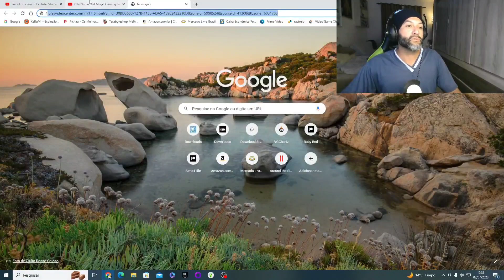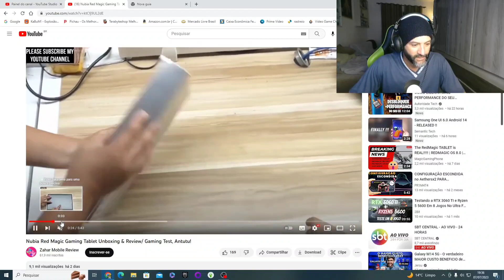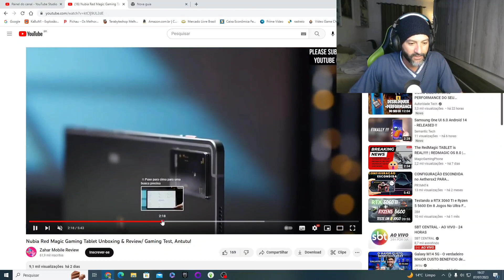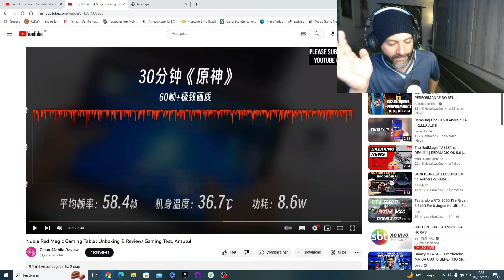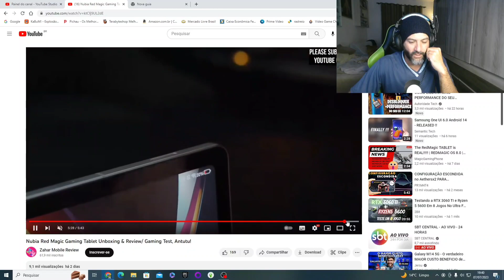UNBOXING TABLET GAMER NUBIA COM 144 HZ IDEAL PRA JOGOS (REACT)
POCO F5 PRO TOP

capa POCO F5 POCO F5 PRO

PELÍCULAS POCO F4 GT/F5 PRO E POCO F5

cooler Black SHARK pro 2

CAPA SUPER DURA POCO F4 GT/POCO F5 PRO/F5

POCO F5